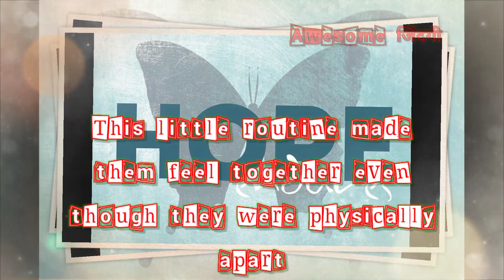Confidence_Building_Story motivational_stories